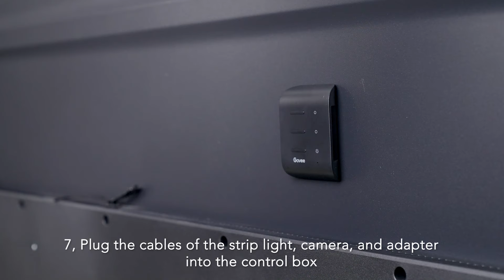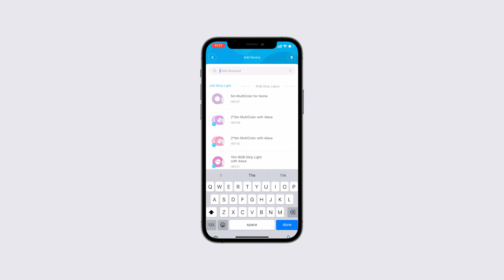How to Install Govee Envisual TV Backlight T2 with Dual Camera?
Easily and quickly install your new Govee Envisual TV Backlight T2 by following the simple installation steps in this instructional video.

Link to purchase